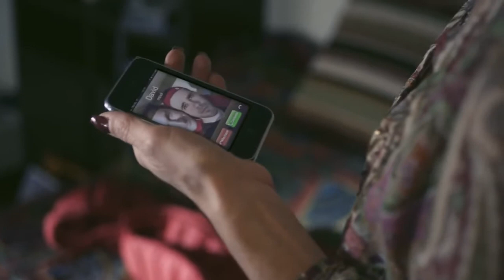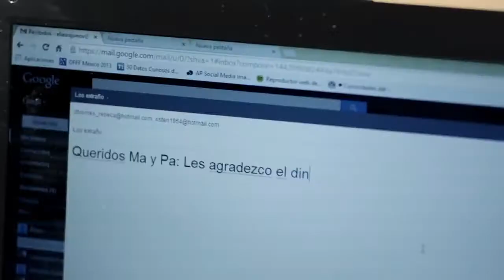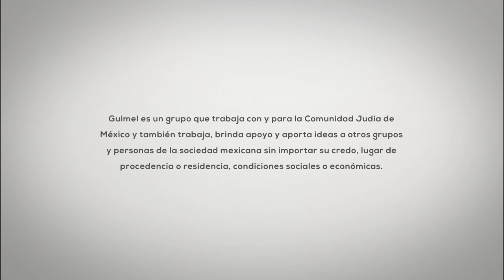YO TAMPOCO-GUIMEL México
Maravillosa propuesta que nos invita a reflexionar sobre la aceptación del otro como legítimo otro, mucho más allá de sus preferencias. Al final, todos somos diferentes, y no nos acercamos al otro por su género, sino por el ser que habita en la persona.